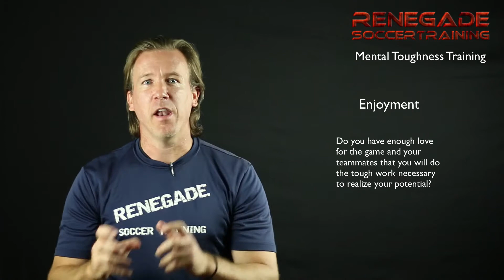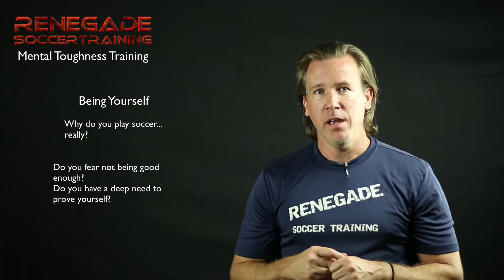Sports Psychology - Mental Toughness Part I - Know Thyself - Renegade Soccer Training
Sports Psychology - Mental Toughness Part 1 - Know Thyself - Renegade Soccer Training.

In this video, Coach JR dabbles into sport psychology explaining what mental toughness is. The video is broken down into seven questions that you can ask yourself to really fine tune your motivations, how to find your passion, and how to find your confidence when the game in on the line.

Here is a recap of the sports psychology - mental toughness video:

00:34 Intro to mental toughness and sport psychology.

01:02 Section 1 - Take A look Inside - Know Thyself

04:35 Section 2 - Enjoyment - What do you enjoy about soccer?

07:13 Section 3 - Being Yourself - Why do you actually play soccer?

10:43 Section 4 - Your Support - Decrease drama, increase positive support.

Coach JR
Renegade Soccer Training